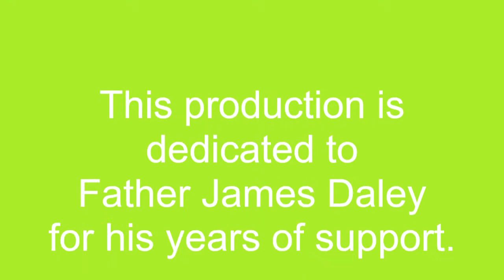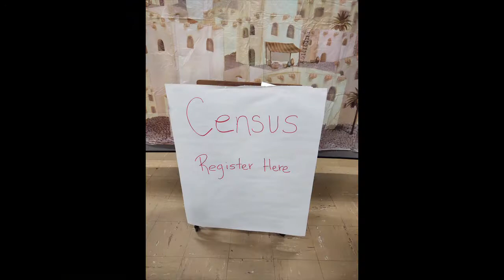Nativity Pageant 2020